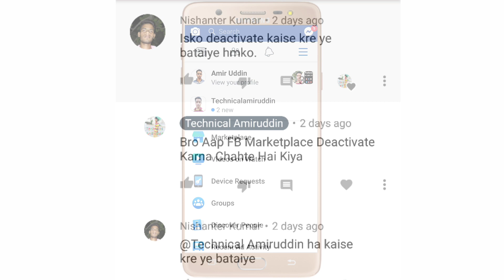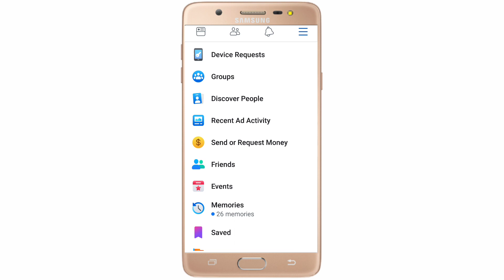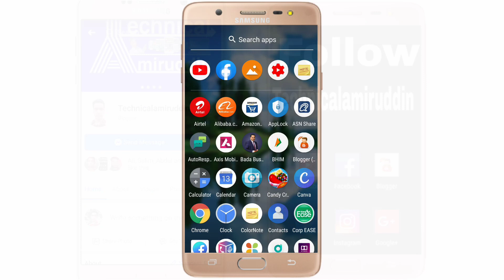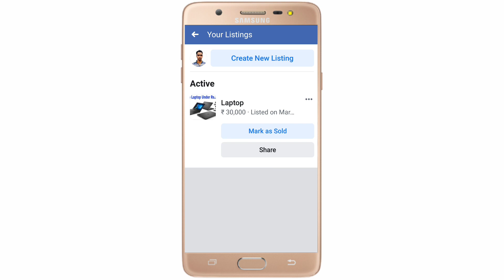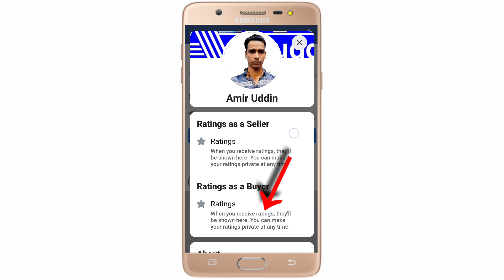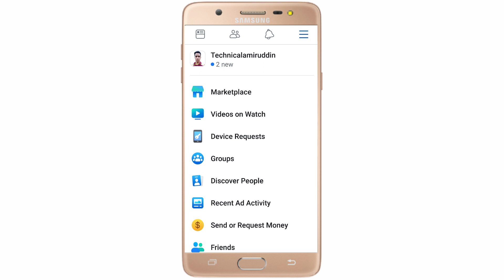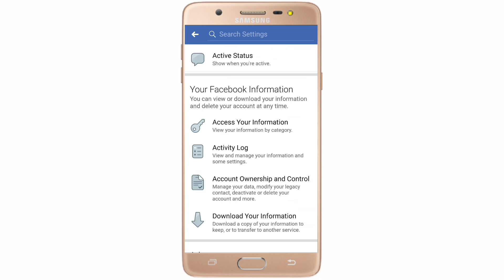How To Deactivate Facebook Marketplace, Facebook Marketplace Kaise Deactivate aur Disable Karen...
How To Deactivate Facebook Marketplace, Facebook Marketplace Kaise Deactivate aur Disable Karen. In Hindi

Facebook Marketplace Deactivate
Facebook Marketplace Disable
Facebook Marketplace Block
Facebook Marketplace Delete
How To Disable Facebook Marketplace Permanently
How to FB Marketplace Deactivate Permanently
How Can Delete FB Marketplace Account
FB Marketplace Kaise Delete Karen,
How To Delete FB Marketplace Items,
How To Off FB Marketplace Notification
What Can I Deactivate FB Marketplace Yeh or No
Kiya FB Marketplace Deactivate Kar Sakte Hai Yeah Nahi
Facebook Marketplace ,

Hello Guys Today I Has Tell in This Video About of Facebook Marketplace How To Deactivate FB Marketplace and and If You Want To Deactivate FB Marketplace But Is Impossible to Disable and Deactivate FB Marketplace and I Has Tell in This Video Another Method  If You Want To Deactivate and Disable FB Marketplace What To Do if You Want To Deactivate FB Marketplace So Watch This Video First To Last,
Video in Hindi and Urdu Language by Technicalamiruddin

Hello Doston Aaj Main Is Video Mein Baat Kiya Hoon Facebook Marketplace Ka Baare Mein. Kiya FB Marketplace Account Deactivate Kar Sakte Hai Yeah Phir Nahi Toh Mein Batadoo Nahi Aap FB Marketplace Account Dedicatedly Deactivate aur Disable Nahi Kar Sakte Hai aur Agar Aap FB Marketplace Account Ko Disable Karna Chahte Ho Toh Main Is Video Mein Dosra Method Bataya Hoon Aap Ka FB Marketplace Ka Items Listings Kaise Delete Kar Sakte Hai Aur FB Marketplace Notification Kaise Off Karke Rakh Sakte Hai
Agar Aap Yeh Janna Chahte Hai Kaise Yeh Sab Karna Hai Toh Aap Is Video Ko Last Tak Dekhna Zaroor Yeh Video Dekhne Ke Baad Mein Aap Ko Pura Pata Chal Jayega Kaise Facebook Marketplace Items Delete Karna Hai aur Kaise Facebook Marketplace Notification Off Karna Hai.

Follow Social Media Site
Link in the Below 👇